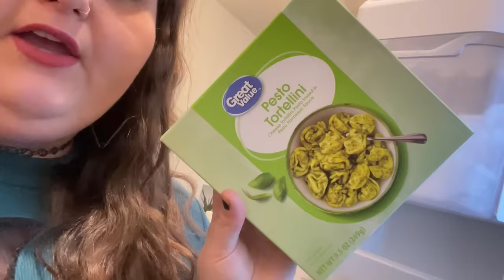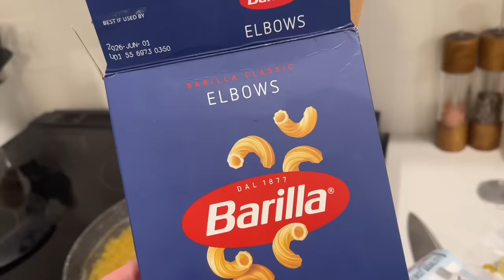opening up about my dating life, everything I ate today, & easy pasta recipe | vlog